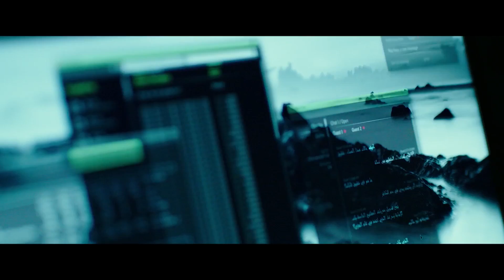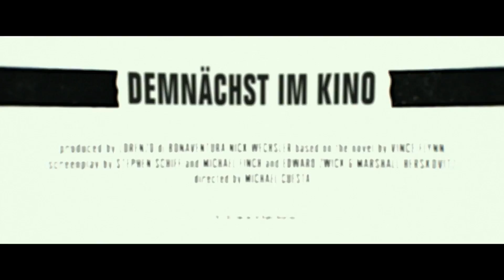American Assassin - Trailer [HD] - deutsch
American Assassin - deutscher HD-Trailer